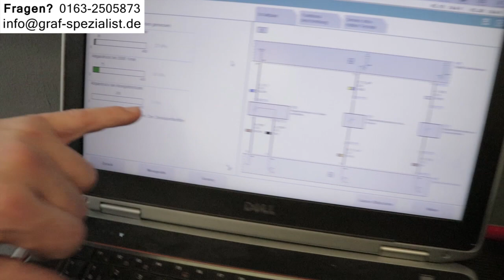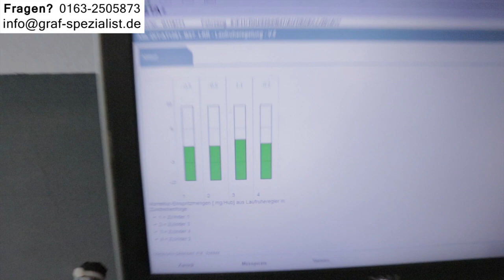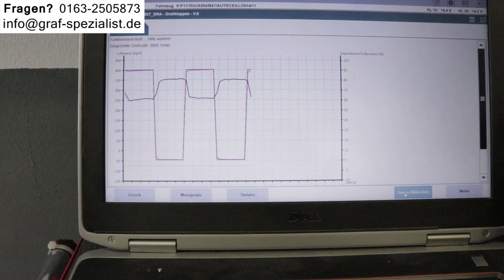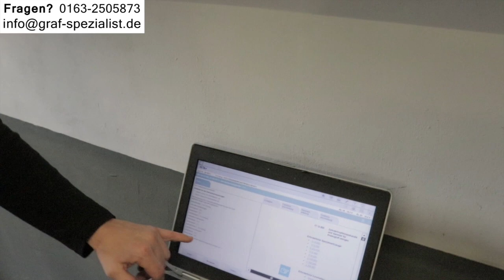Chiptuning BMW 320d F30 Software Tuning 330d G20 Performance 325d E90